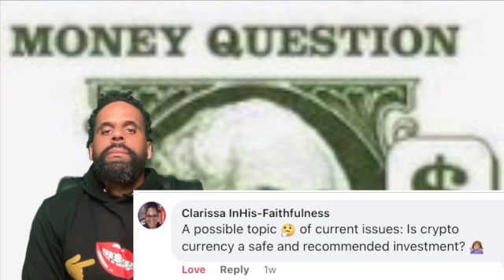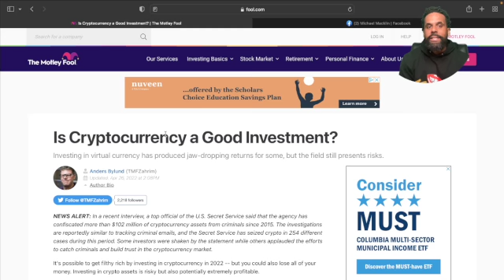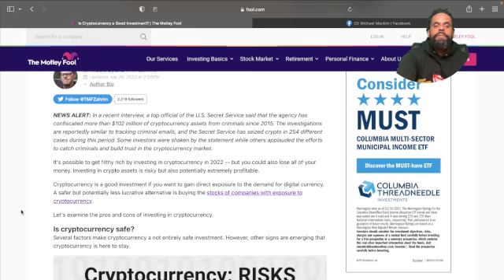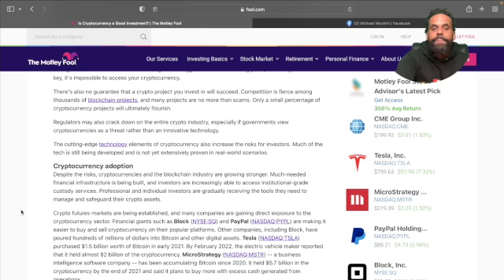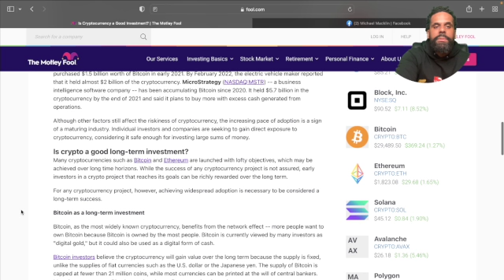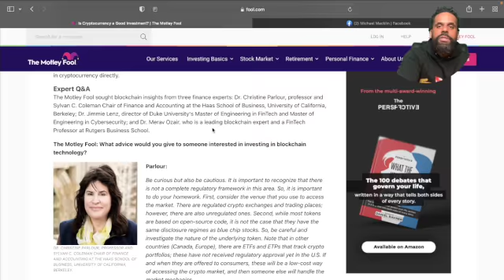Do you think Cryptocurrency is dying?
She asked me to do a video discussing if cryptocurrency is a good investment option.  So to help her with this question and help others, I decided to go ahead and talk about the viability of cryptocurrency as an investment option.